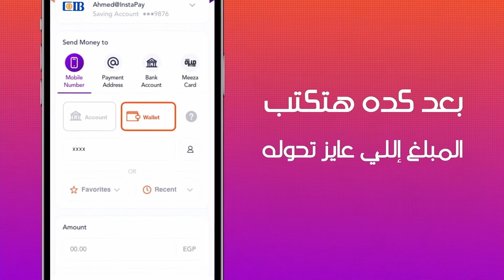InstaPay حوّل لأى محفظة إلكترونية عن طريق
مع تطبيق InstaPay يمكنك الوصول إلى حساباتك البنكية من خلال مكان واحد مع إرسال واستقبال الأموال إلى الحسابات البنكية أو المحافظ الرقمية أو بطاقات ميزة َبسرعة فائقة!
رقم ت.ض: ٩٤٩ - ٨٩١ - ٢٠٤.